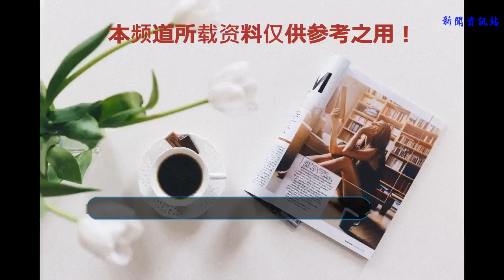資訊 | 柯南文豪斗不過，《激情女武神》激情第一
是超時空要塞啦
Anime!Anime!網站對日本上半年上映的劇場版動畫進行了調查，面對多姿多彩的劇場版作品，國民口味倒是挺統一地選擇了《超時空要塞》這樣老少咸宜的作品。
第1位：《超時空要塞Δ：激情的女武神》

第2位：《名偵探柯南：零的執行人》

第3位：《文豪野犬DEAD APPLE》

第4位：《朝花夕誓》
第4位（并列）：《莉茲與青鳥》
第6位：《反叛的魯魯修3：皇道》
第7位：《哆啦A夢：大雄的寶島》
第8位：《蠟筆小新：爆盛！功夫男孩~拉面大亂~》
第8位（并列）：《中二病也要談戀愛：-Take On Me-》
第8位（并列）：《機動戰士高達THE ORIGIN 紅色彗星誕生》
第11位：《牽牛花與加瀨同學》
第11位（并列）：《宇宙戰艦大和號2022：愛的戰士們》
第11位（并列）：《Infini-T Force/再見了朋友》
第11位（并列）：《進擊的巨人第二季~覺醒的咆哮~》
第11位（并列）：《尋夢環游記》
終于要完結了？
《續·終物語》將會在2018年秋季上映，據說是完結篇的最后一段故事。大家當然都希望是真的，畢竟作者已經強行給物語系列強行逆天改命多次已經讓人防不勝防。

跳票
《甲鐵城的卡巴內利》改編的MMORPG手游《甲鐵城的卡巴內利-亂- 開始的軌跡》近日宣布將延期至今年秋季上線。

雙管齊下
《LORD of VERMILION》改編TV動畫《LORD of VERMILION紅蓮之王》將于2018年7月13日開播，近日該動畫公布了最新的番宣CM以及光碟發售詳情。

特報公開
水團劇場版《LoveLive!! Suhine The School Idol Movie Over the Rainbow》特報公開、視覺圖公開。此次的劇場版 2019 年 1 月 4 日上映，看這個背景像是意大利啊。

聲優公布
手游改編同名TV 動畫《INGRESS THE ANIMATION》近日公布了聲優。阿誠：中島由貴、薩拉：上田麗奈、杰克：喜山茂雄。

官方活動真刺激
網盤見的新番《異界少女召喚術》剛剛開播就宣布明年1月20日舉辦專屬活動。本次活動將有水中雅章、芹澤優、和氣杏未、原由實、大久保瑠美、加藤英美里、種崎敦美以及森島優花等。

今日觀圖
毫無違和感的夏天少女！（from：焦茶 2日目ウ38b ）